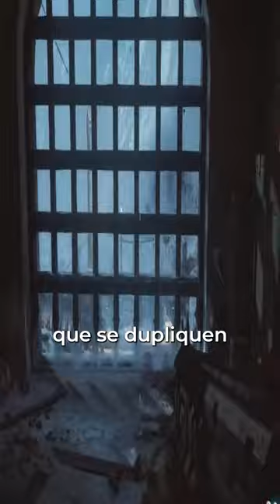EE DER EISENDRACHE EN RONDA 2 | Como hacerlo?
🔴 DIRECTO TODOS LOS DÍAS POR YOUTUBE!

Mi PC bien facherita::
• CPU: Ryzen 5 3600
• MB : Gigabyte B450M DS3H
• Ram: Corsair Vengeance LPX Black 32GB (8GBx4) 3000 Mhz DDR4
• GPU: ASRock AMD Radeon™ RX 6700 XT 12GB GDDR6
• PSU: 750W MWE COOLER MASTER 80 PLUS BRONZE
• M.2: Kingston 1tb M2 Pcie Nvme Snvs/1000g
• OS : Windows 10 Pro 64bit